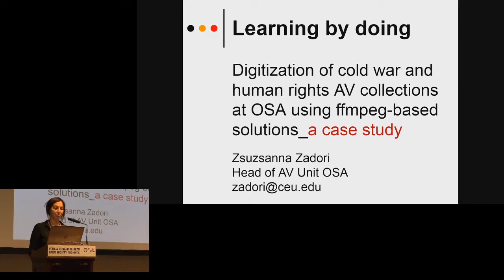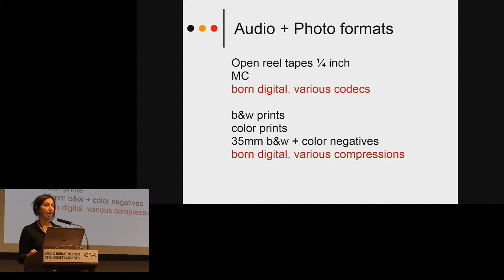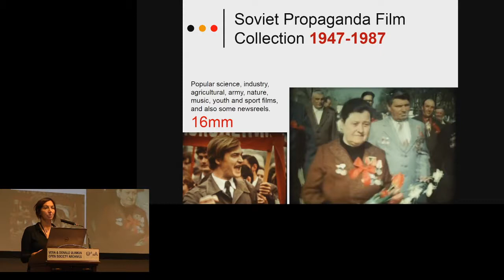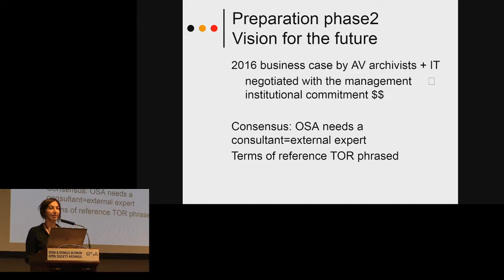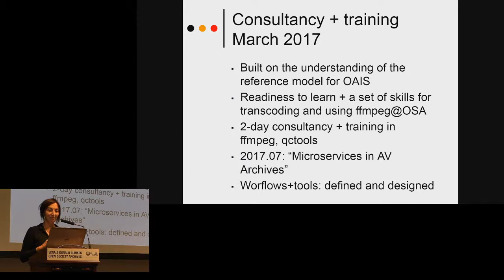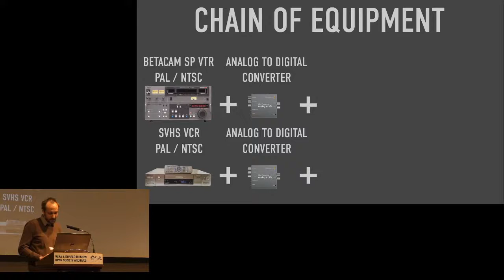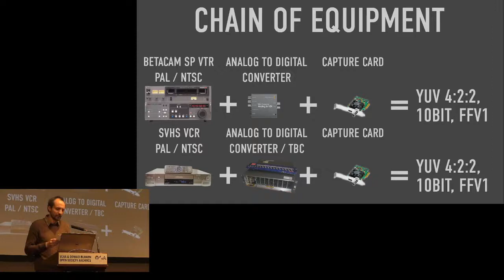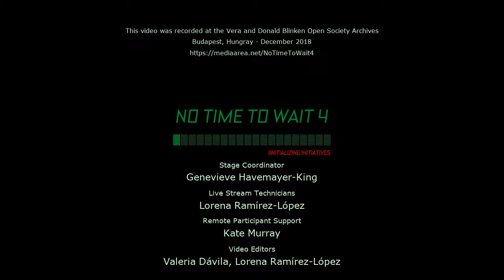No Time To Wait - S04E14 - Zsuzsa Zádori, Darius Krolikowski - Analog Video Digitization at OSA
Zsuzsa Zádori and Darius Krolikowski present "Learning by doing - digitization of cold war and human rights collections using ffmpeg-based tools and solution" and "Analog Video Digitization at the Open Society Archives"

A case study of challenges faced and solutions found by the AV and IT team members while digitizing Beta SP, VHS, S-VHS material, both PAL and NTSC at the Open Society Archives (OSA).